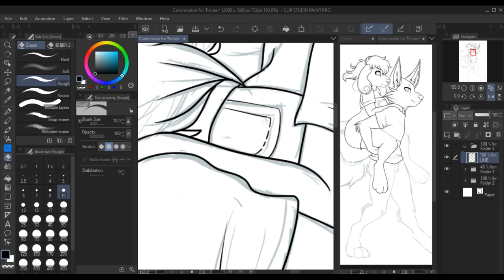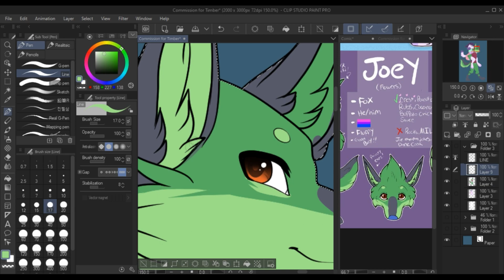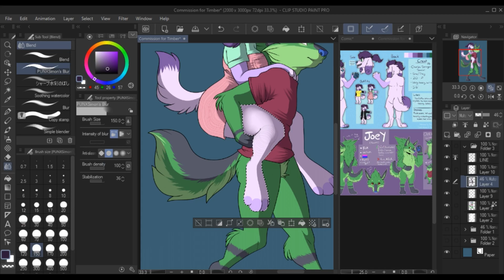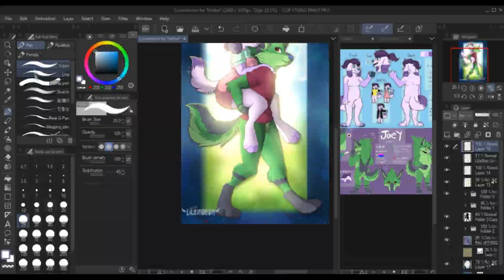Piggyback Speed Paint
Song Jack Stauber Buttercup
Programs used: Clip Studio Paint
Using: Bamboo Splash
Time Took: 1 hour 11 minutes.

Commission for a local furry in my area! I am happy with this c: I'm glad they liked the finished piece.